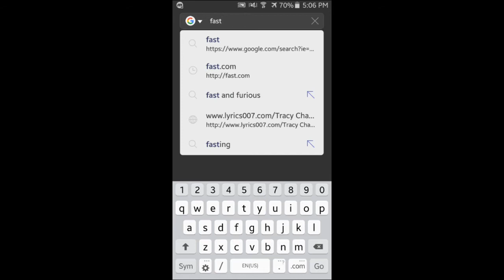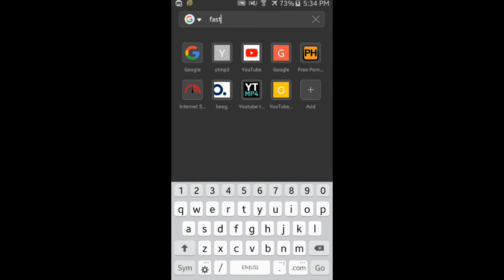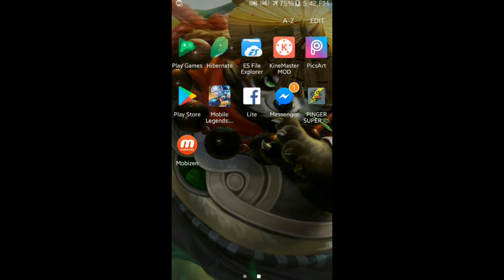Should you install Super Pinger on your phone?